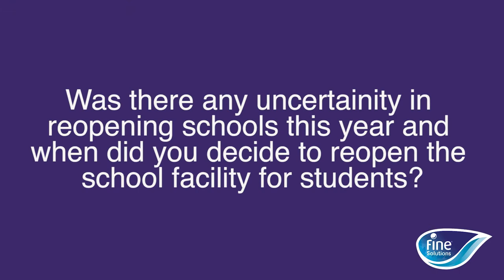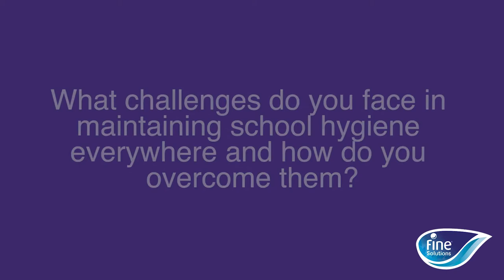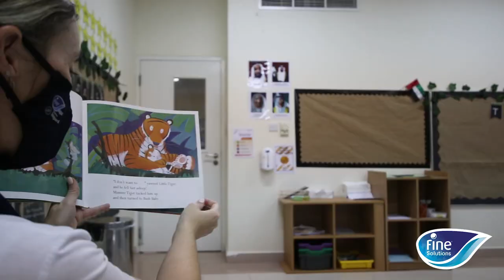Fine Hygiene - Horizon International School Case Study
We had the great pleasure to participate in a case study organised by Fine Hygienic Holding.

Mr Gale - our principal, answered the most crucial questions regarding the reopening of the school and keeping us all safe.